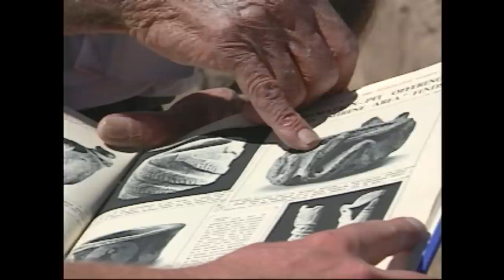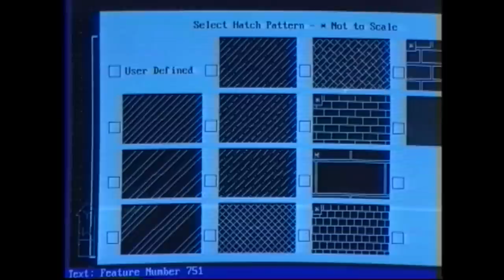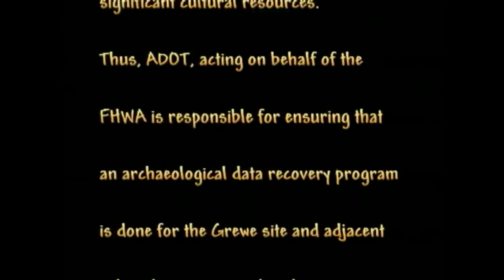UNDER THESE FIELDS 1000 YEARS AGO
Hohokam archaeology at the prehistoric village sites of Grewe/Casa Grande in Southern Arizona.  Featuring Northland Research, ADOT and archaeologist Julian Hayden.